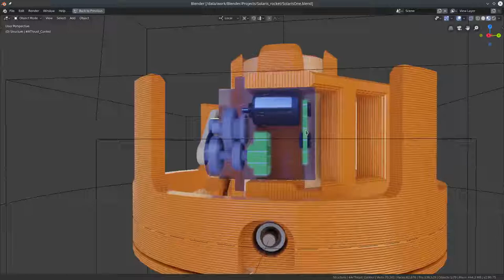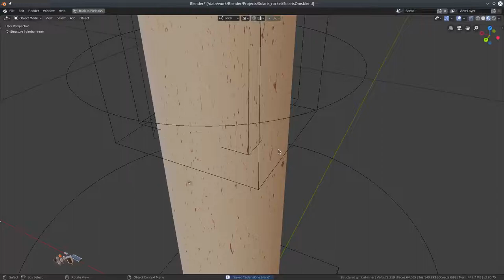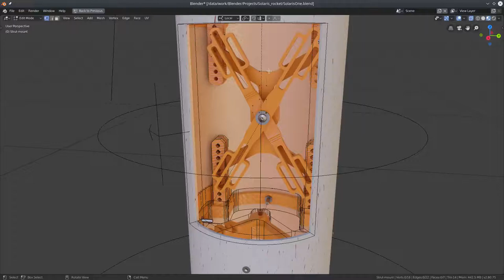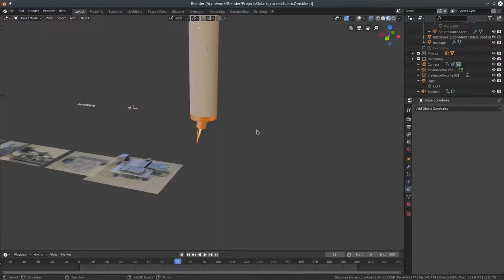Blender Parametric Design Initiative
Same as last time, this is not a full tutorial, but it kinda illustrates the point of designing fully parametric mechanical objects in blender using the modifier stack along with some empties and drivers.

examplified in this case is a TVC-controlled rocket which was designed in a collaborative project about a year ago but which has not yet been built